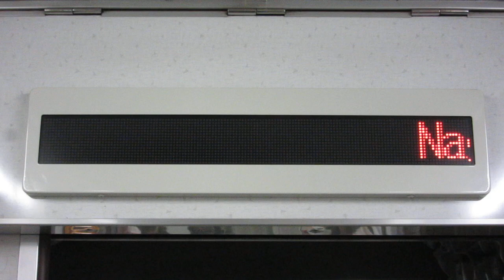名古屋市営地下鉄名城線2000形 LED車内案内表示器 まもなくナゴヤドーム前矢田